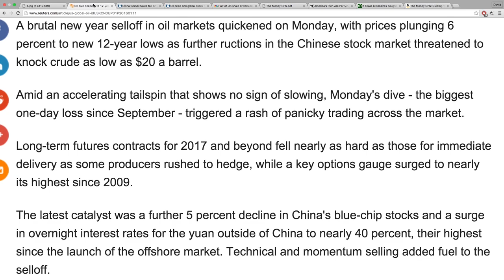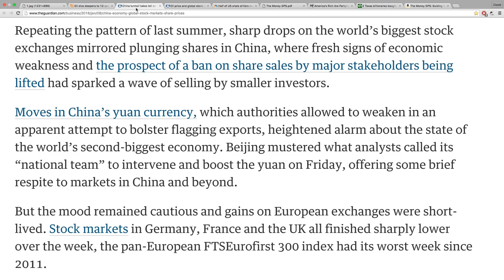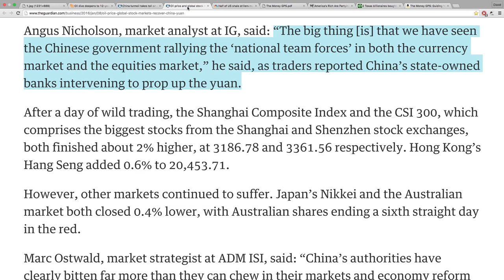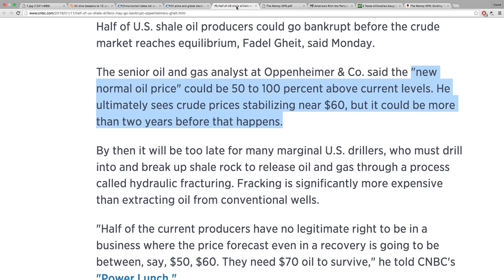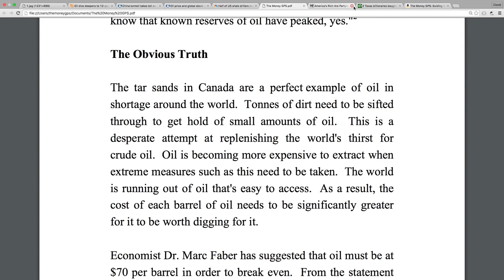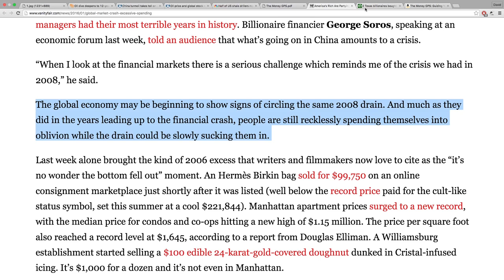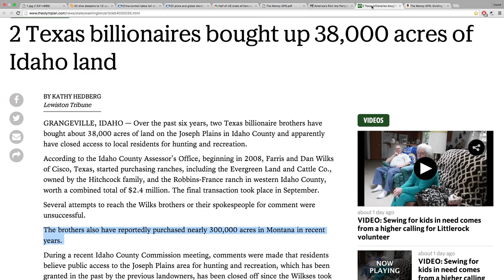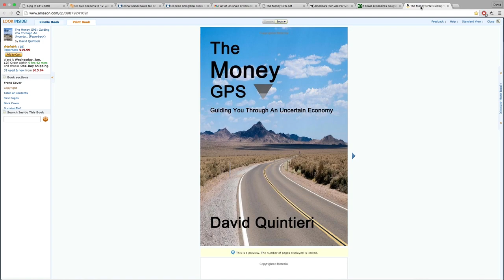$20 Oil? Crude Oil Hits 12 YEAR LOW! Here's Why.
Sources:
Oil dive deepens to 12-year low; $20 warning on China | Reuters
China turmoil takes toll on global stocks in turbulent start to 2016 | Business | The Guardian
Oil price and global stock markets recover as China boosts yuan | Business | The Guardian
Half of US shale drillers may go bankrupt: Oppenheimer's Gheit
America’s Rich Are Partying Like It’s 2006 | Vanity Fair
2 Texas billionaires bought up 38,000 acres of Idaho land | The Olympian